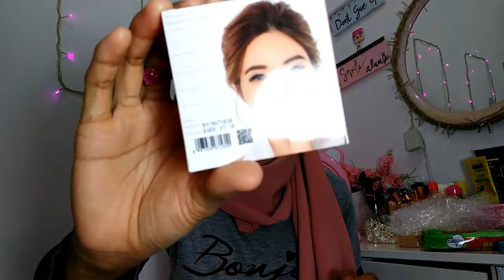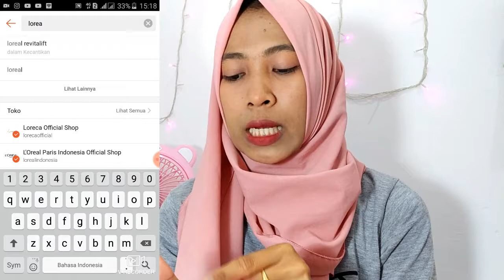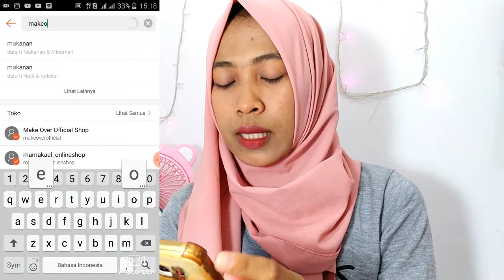[SHOPPEE HAUL ] BELANJA MAKEUP || Farida FR